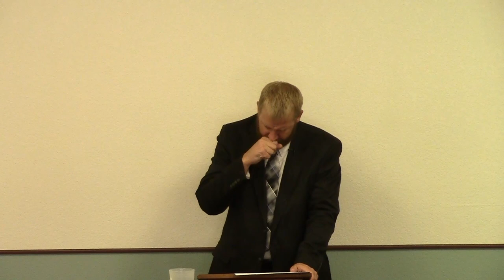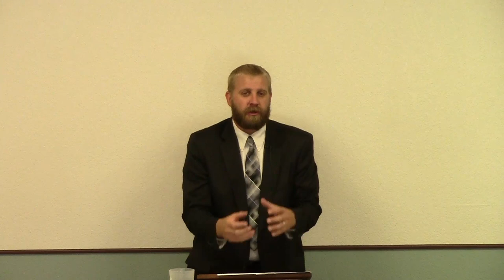Don't Waste Your Freedom